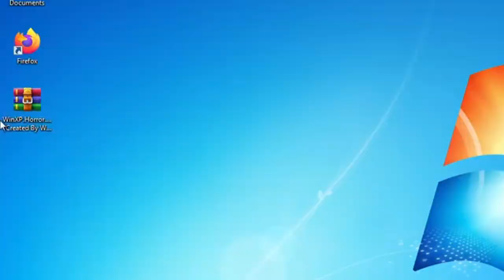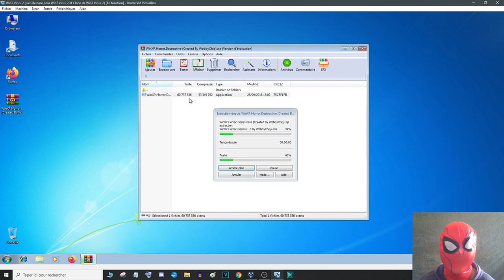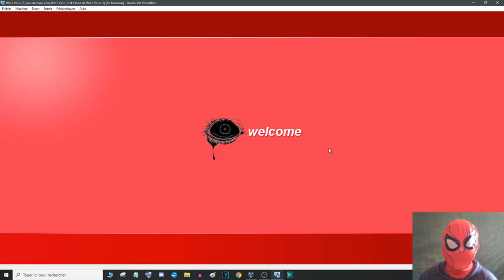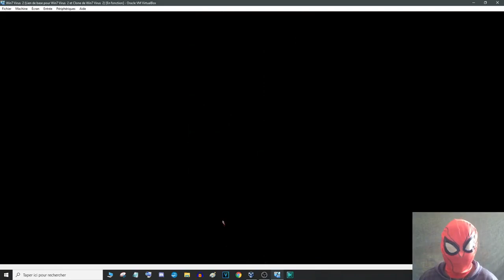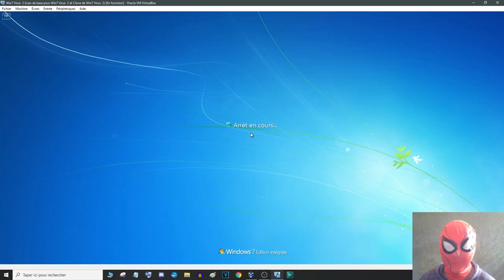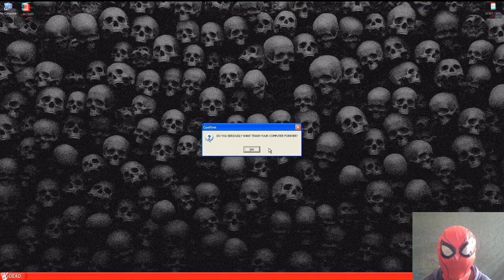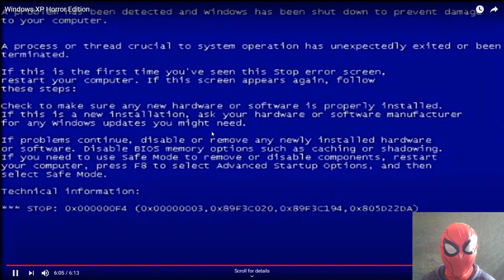N'OUVREZ JAMAIS CE FICHIER !